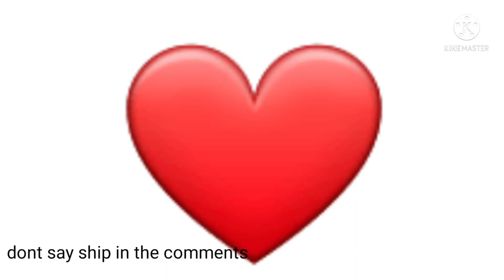something for warn ( DONT SAY SHIP IN THE COMMENTS)